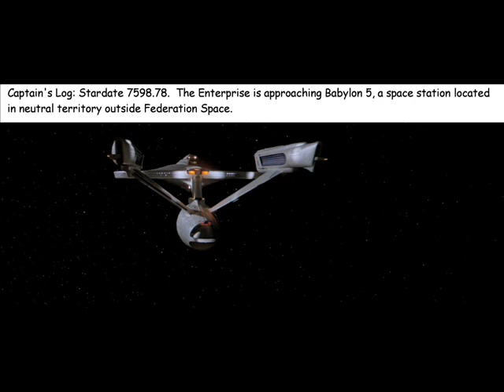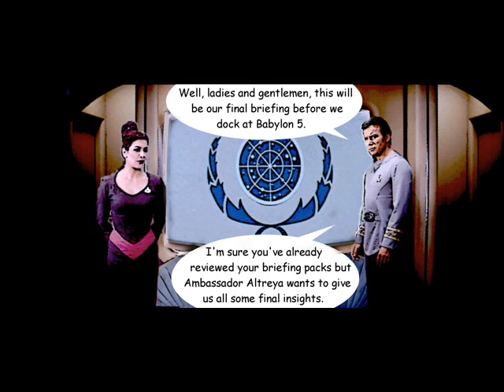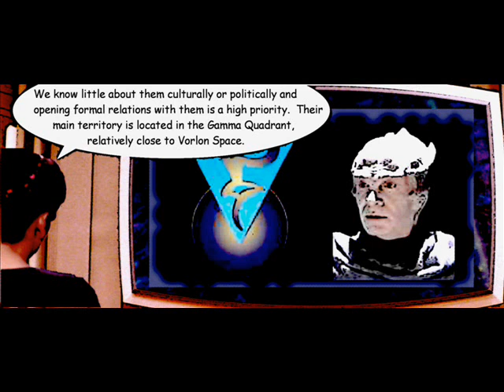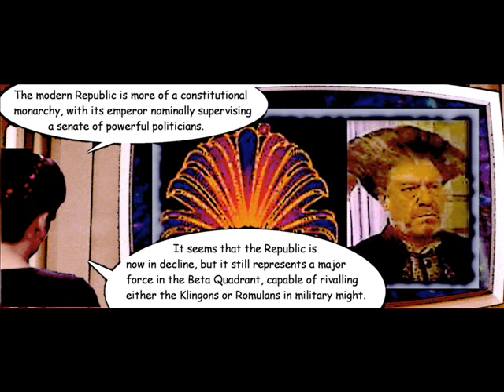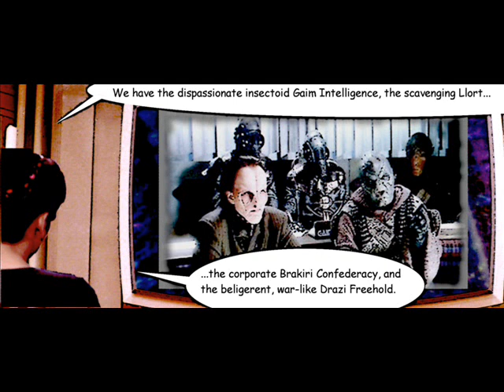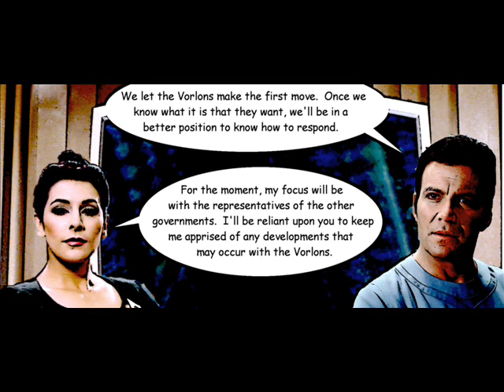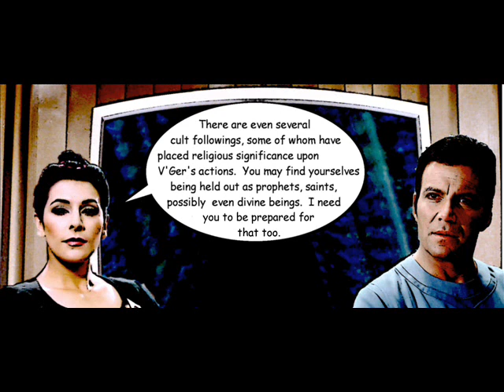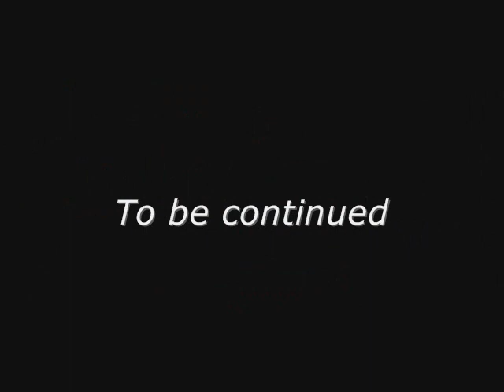Star Trek: Shadow Puppets photo comic part one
Comic Book sequel to Angels of Acheron based on Star Trek the Motion Picture.